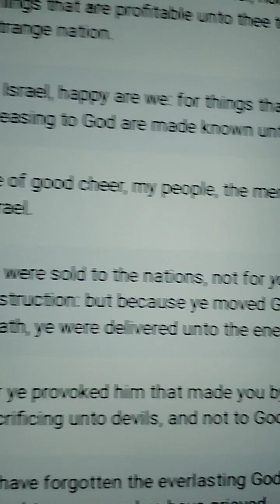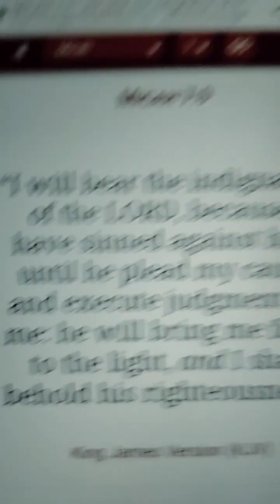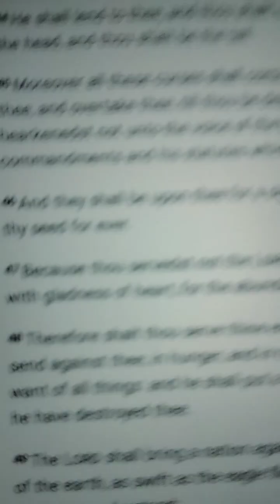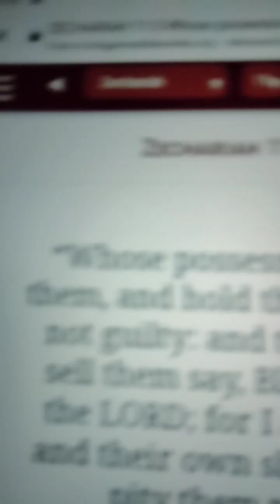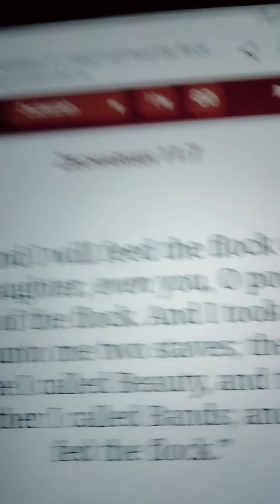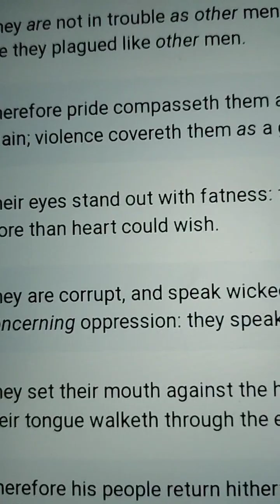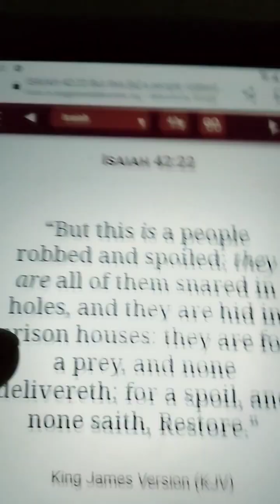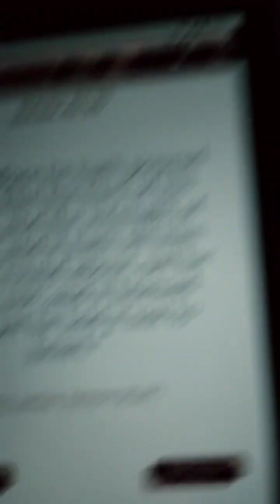The Judicial System Racist??? Does Extension Of Slavery Exist??? PT. 2.